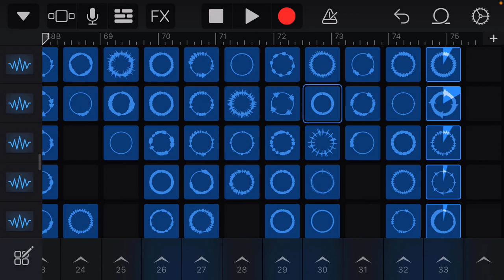Running is A Crime